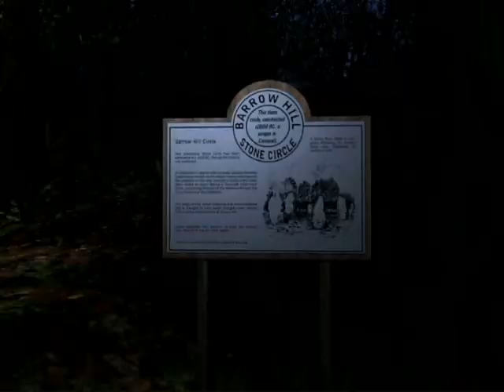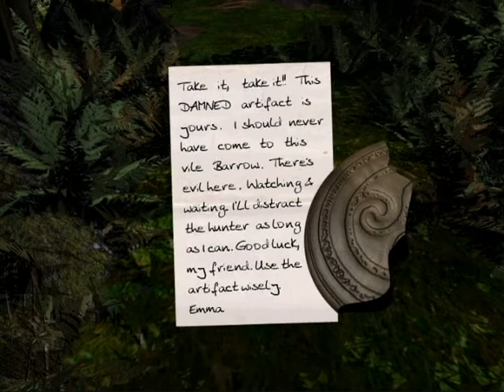Barrow Hill - Part 6 - The Bad End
The offerings have been placed and Emma has entrusted us with the last artifact fragment. Are we doing the right thing? Will we satisfy the Sentry Stone?

There's an edit here that shows what happens when you give a stone the wrong offering. Lightning strikes and you lose the offering. You'll have to reacquire the offering.

Barrow Hill Curse of the Ancient Circle was brought to us by Shadow Tor and Got Game Entertainment. Shadow Tor has some other games out there so give them a look.